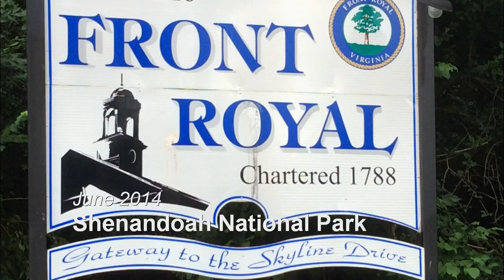Shenandoah National Park